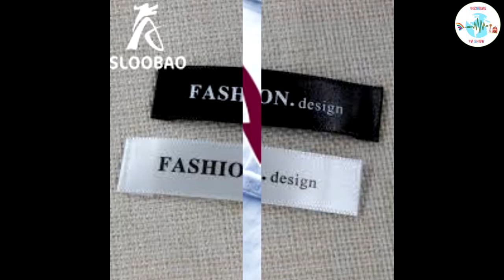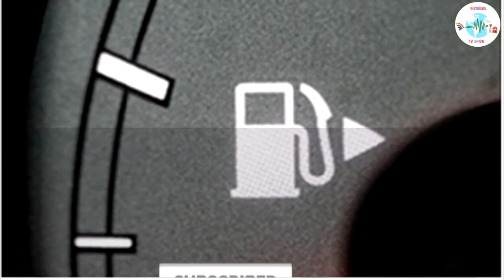Ibise warubizi ? burya birarenze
Abantu senshi batunze ibikoresho ariko ntibazi akamaro kabyo byose ,hari nibyo bibaza icyo bimaze bikabayobera shyira amastiko

3 TOP 5: IZI NIZO NDIRIMBO 5 ZAMBERE ZA KORARI N'ABAHANZI KUGITI CYABO ZIVUGA KURI CORONA VIRUS(COVID)

waduha igitekerezo cyangwa ukaduhamagara kuri nimero ya whastapp